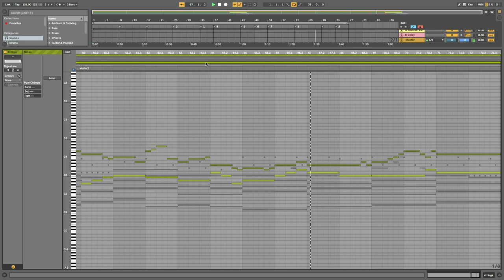Making Magic like Thomas Bergersen (orchestral stuff, playtrough magic)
👨‍🎨 The other day I was listening to the new Thomas Bergersen album so I decided to try to make music like he does. There is no music sheet for this song so most of the sounds are kinda improvised.. Still had a lot of fun :)